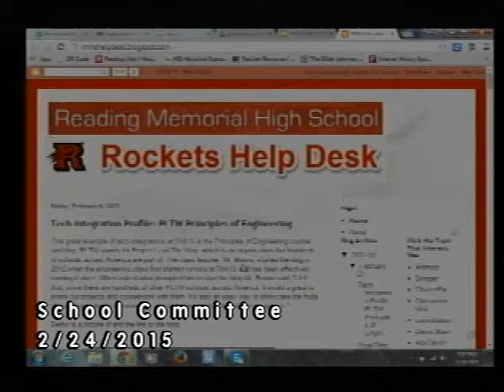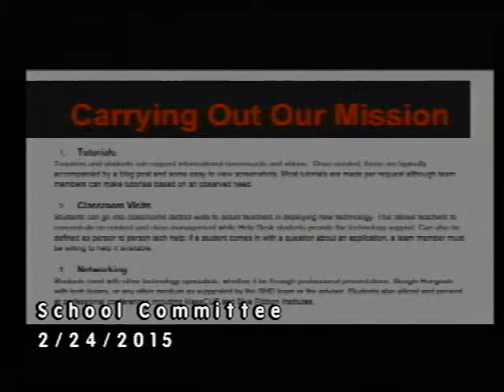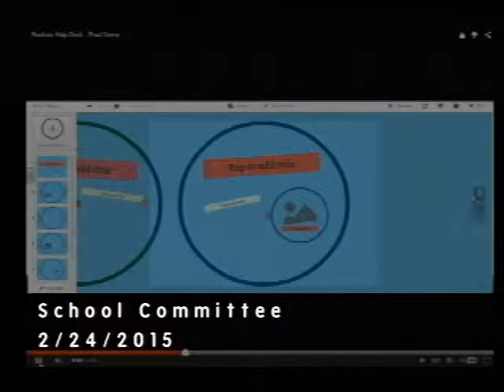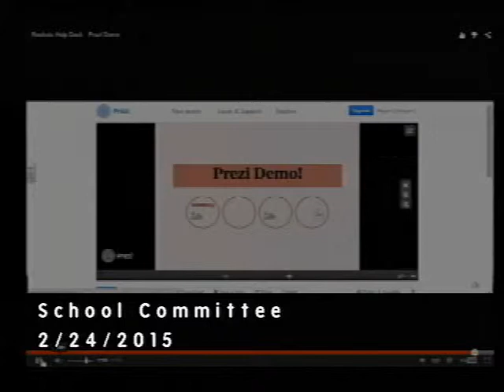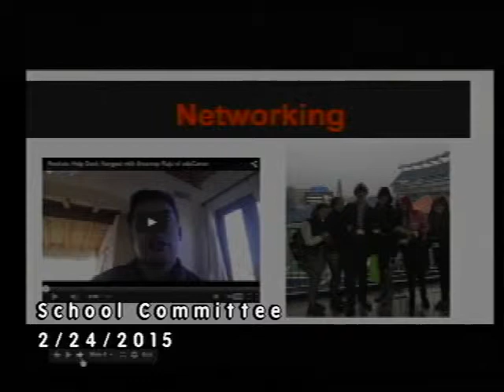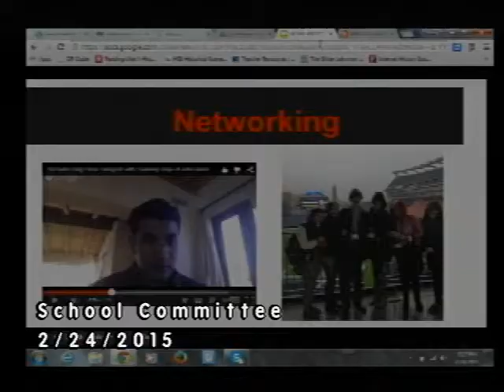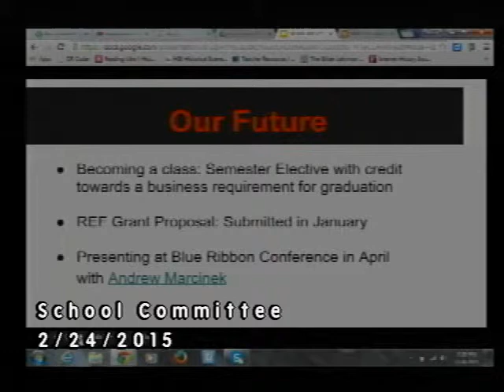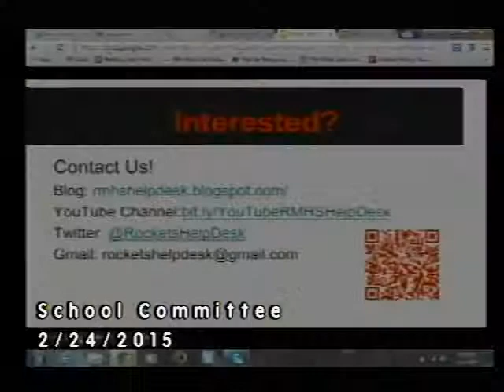School Committee 02.24.2015